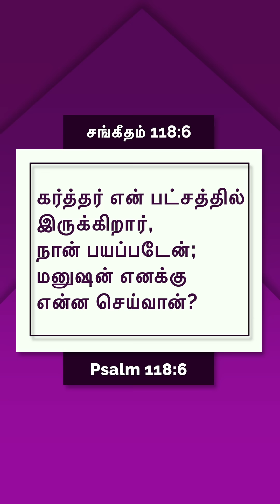348 evadavidvijayakanth drjacinthdavid / GOD'S SIDE IS THE RIGHT SIDE!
Please find the subtitles below. Apologies for some minor corrections on the video.

David : What dear? What's happening? Why are you so glued to the phone?
Jaci: I'm going to block my friend's number.
David : She is your very good friend. Why do you want to block her number?
Jaci : What else should I do? She doesn't answer my calls. She even forgot to wish me on my birthday. What kind of a friend is she? I don't need her.
David : How do you know what's happening on her side? Maybe she has her own problems !
Jaci : Now who are you supporting? Are you on my side or hers?
David : I'll never be able to win an argument with you. I'm on your side only. Is that ok?

Vanakanga
Taking sides is important in one's life. During the American Civil War , people questioned President Abraham Lincoln " is God on your side?" He answered " My concern is not whether God is on our side. My greatest concern is to be on God's side,for God is always right"
 Being on God's side ,that is the right side is always the best for us. When doing so we may be judged by the world. But that's ok!  It is far better than staying on the world's side to be judged by God one day.
The Bible says : The Lord is on my side; I will not fear. What can man do to me?
Psalm 118:6
If you are on God's side you are on the right side.Man can do nothing to you. Have a nice day God bless you!

one minute daily Christian inspirational series  @indrayathendral-vanakanga   owned by  @davidvijayakanthofficial1463   and  @jacidavid82